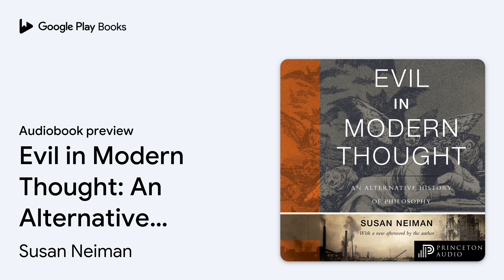Evil in Modern Thought (Princeton Classics): An… by Susan Neiman · Audiobook preview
Evil in Modern Thought (Princeton Classics): An Alternative History of Philosophy
Authored by Susan Neiman
Narrated by Susan Neiman

0:00 Intro
0:03 Introduction
33:12 Chapter One: Fire from Heaven
1:33:32 Outro

BOOK DESCRIPTION

This compelling audiobook narrated by Susan Neiman sheds critical light on the problem of evil in modern thought, from the Inquisition to global terrorism
 Evil threatens human reason, for it challenges our hope that the world makes sense. For eighteenth-century Europeans, the Lisbon earthquake was manifest evil. Today we view evil as a matter of human cruelty, and Auschwitz as its extreme incarnation. Examining our understanding of evil from the Inquisition to contemporary terrorism, Susan Neiman explores who we have become in the three centuries that separate us from the early Enlightenment. In the process, she rewrites the history of modern thought and points philosophy back to the questions that originally animated it.
 Whether expressed in theological or secular terms, evil poses a problem about the world's intelligibility. It confronts philosophy with fundamental questions: Can there be meaning in a world where innocents suffer? Can belief in divine power or human progress survive a cataloging of evil? Is evil profound or banal? Neiman argues that these questions impelled modern philosophy. Traditional philosophers from Leibniz to Hegel sought to defend the Creator of a world containing evil. Inevitably, their efforts—combined with those of more literary figures like Pope, Voltaire, and the Marquis de Sade—eroded belief in God's benevolence, power, and relevance, until Nietzsche claimed He had been murdered. They also yielded the distinction between natural and moral evil that we now take for granted. Neiman turns to consider philosophy's response to the Holocaust as a final moral evil, concluding that two basic stances run through modern thought. One, from Rousseau to Arendt, insists that morality demands we make evil intelligible. The other, from Voltaire to Adorno, insists that morality demands that we don't.
 Beautifully written and thoroughly engaging, this book tells the history of modern philosophy as an attempt to come to terms with evil. It reintroduces philosophy to anyone interested in questions of life and death, good and evil, suffering and sense. Featuring a substantial new afterword by Neiman that raises provocative questions about Hannah Arendt's take on Adolf Eichmann and the rationale behind the Hiroshima bombing, this Princeton Classics edition introduces a new generation of readers to this eloquent and thought-provoking meditation on good and evil, life and death, and suffering and sense.

Susan Neiman is director of the Einstein Forum in Potsdam. Her books include Why Grow Up? and Moral Clarity: A Guide for Grown-Up Idealists (Princeton).

AUDIOBOOK DETAILS

Language: English
Publisher: Princeton University Press
Published on: April 27, 2021
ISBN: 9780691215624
Duration: 15 hr, 29 min
Genres: Philosophy / Ethics & Moral Philosophy, Philosophy / General, Philosophy / History & Surveys / Ancient & Classical, Philosophy / History & Surveys / General